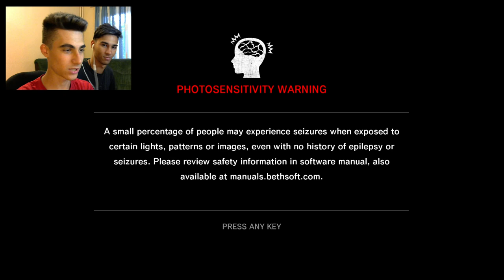The Evil Within - Jur ca asta este cel mai scarbos joc ! /w bogdaN [Ep.3]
► Instagram (Lasi un follow? :3)
► Server-ul meu: mcx.minecraft-romania.ro
► Skype: zthelink (donatii mcx) the.link5 (youtube)